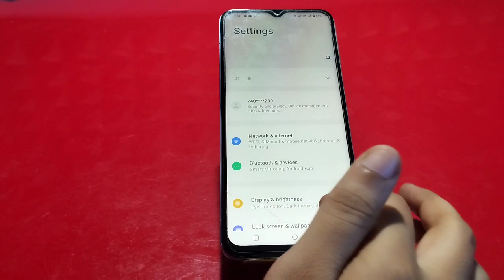How To Enable Do Not Disturb Mode In Vivo T1 5G,Vivo T1 5GDnd Kaise Activate Karen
How To Activate Dnd In Vivo T1 5G,
How To Disable Do Not Disturb Mode In Vivo T1 5G,
How To Enable Do Not Disturb Mode In Vivo T1 5G,
Vivo T1 5GDo Not Disturb Mobile Setting,
What Is Do Not Disturb Mode In Vivo T1 5G,
Do Not Disturb Scheduled Setting In Vivo T1 5G,
Vivo T1 5GMay Do Not Disturb Scheduled Kaisa Karan,
How To Activate Do Not Disturb Setting In Vivo T1 5G,